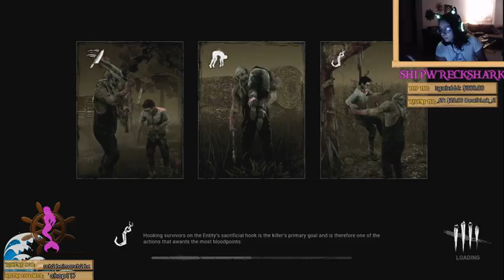MISSTRESSsiren Fatalities! (Part 10)